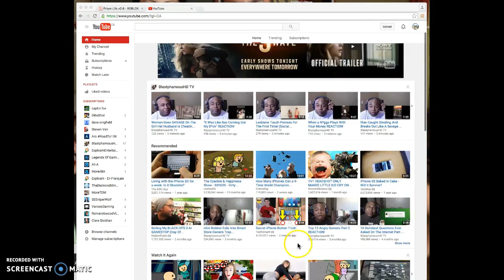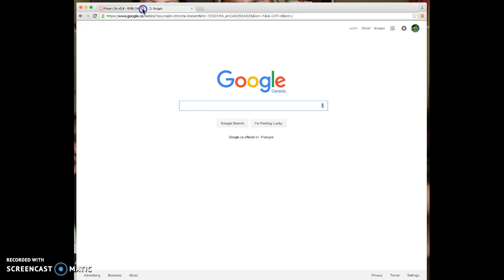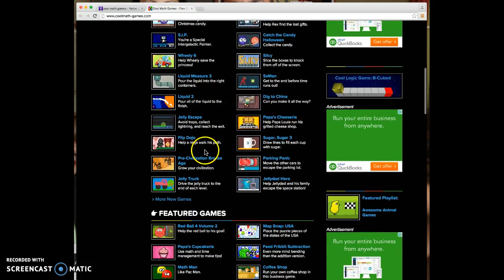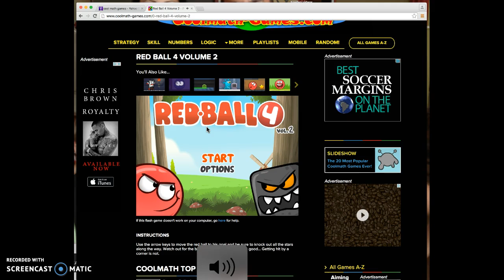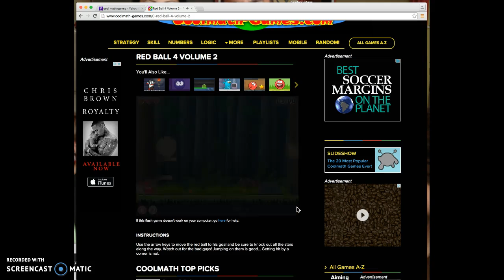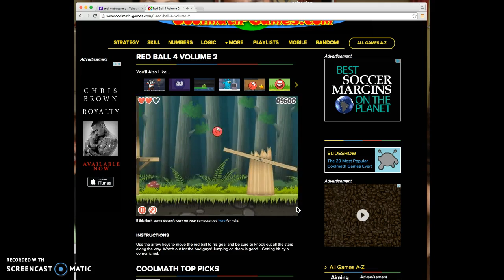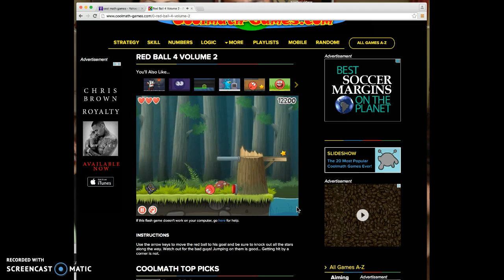red ball 4 vol 4 gameplay